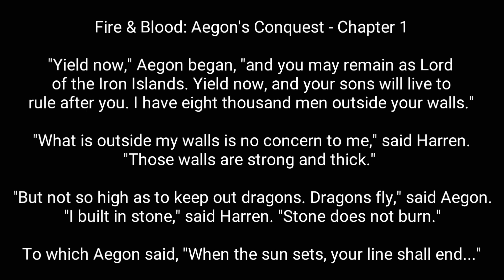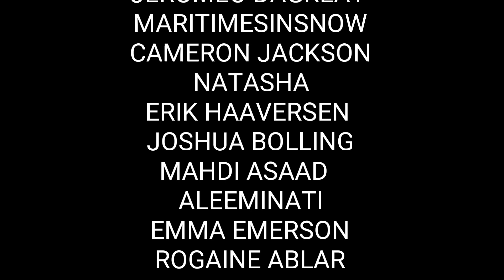Aegon Targaryen Brings Fire & Blood to Harrenhal - House of the Dragon (Game of Thrones Prequel)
Welcome back for another Game of Thrones, A Song of Ice and Fire, House of the Dragon, and Fire and Blood video. Today I want to talk about the day Aegon Targaryen brought Fire and Blood to Harrenhal. As I was reading George R.R. Martin's book, Fire and Blood, I decided I wanted to make a video based on a specific story in the first chapter, Aegon's Conquest. This chapter has a lot of interesting details about Harren the Black's enormous castle, Harrenhal, and what led to its eventual destruction.

Sources:

Artwork: The Fall of Harrenhal by Rene Aigner

George R.R. Martin's - Fire and Blood
George R.R. Martin's - The World of Ice and Fire